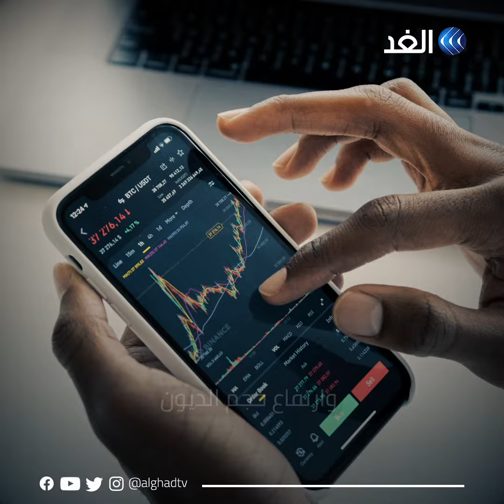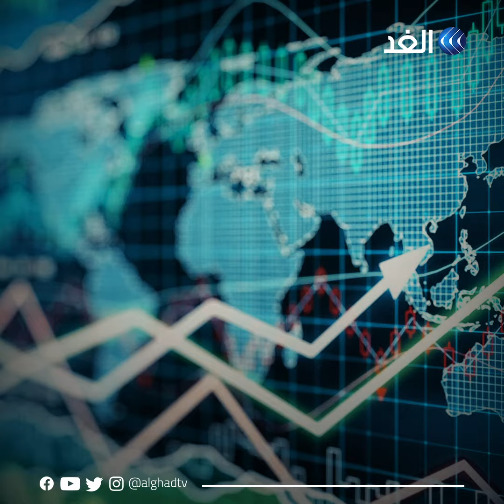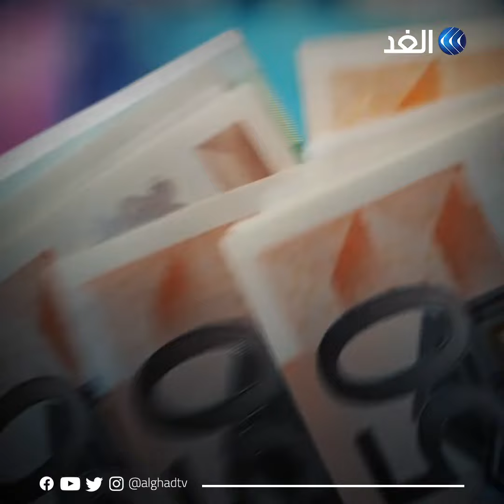الأسوأ لم يأت بعد.. العالم في انتظار تسونامي اقتصادي شديد القسوة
2023 عام "الركود العميق" والأسوأ لم يأت بعد.. خبراء يقولن إن اقتصاد الكوكب يترنح وارتفاع حجم الديون بعد الحرب الأوكرانية وجائحة كورونا